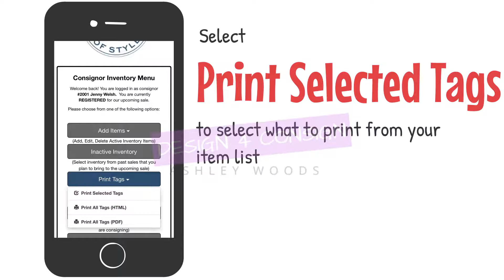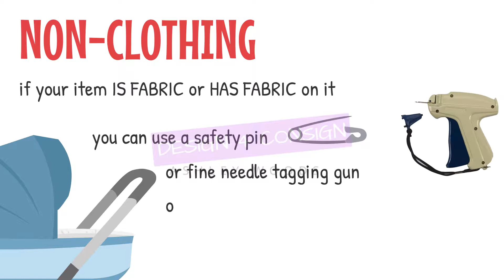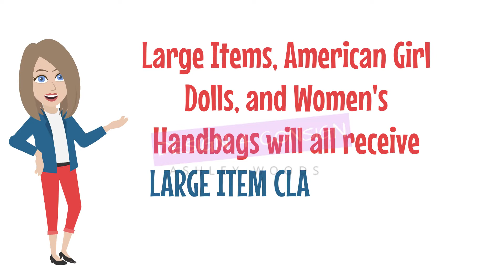How to Print GrowingCentsofStyle Watermark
Completed Client Work for Growing Cents of Style